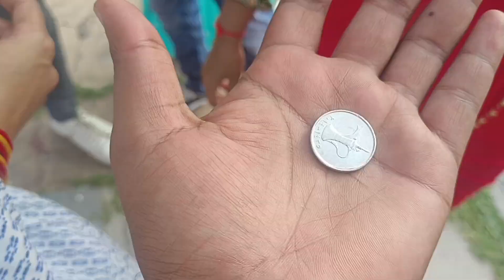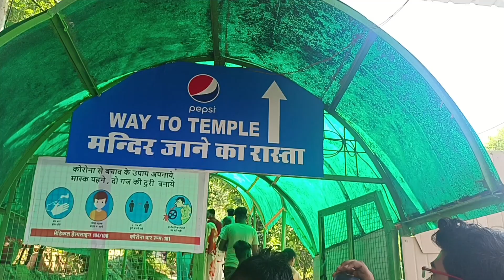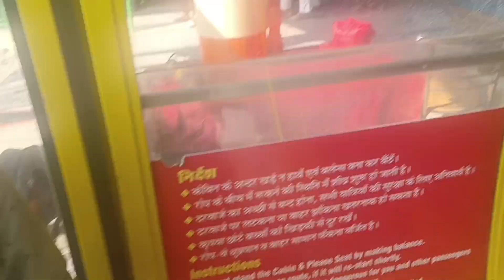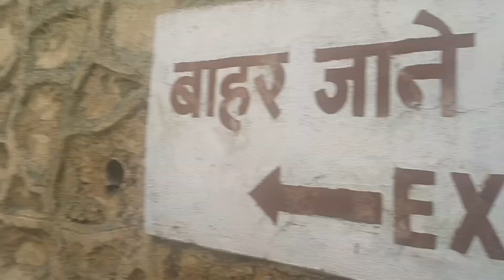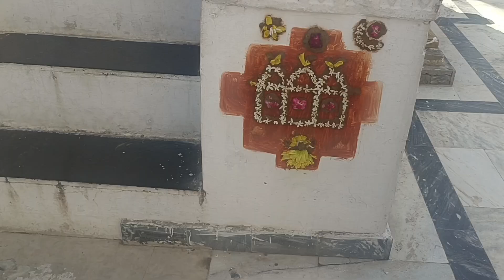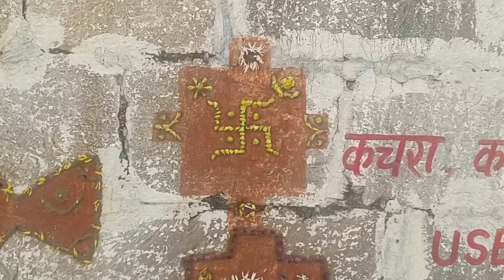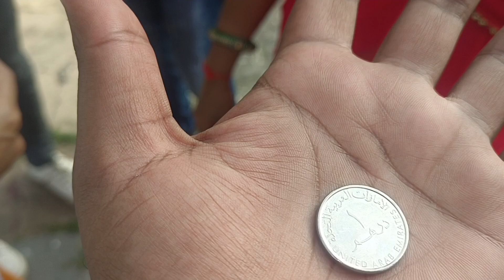Udaipur Vlog😃 ।🤪 और मुझे ये क्या मिला 🧐। Chetanya vlog 62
Hum to chale ghumne😃 । चेतू ने की खूब मस्ती 🤪 और मुझे ये क्या मिला 🧐। Chetanya vlog 62
0:00 Udaipur Lake visit
1:00 Pichola lake
2:00 Pichola lake view
3:00 Udaipur Rope Way Ride
4:00 Karni Mata Mandir ropeway
6:00 Karni mata mandir Udaipur
7:00 Pichola lake Shopping
8:00 Lake view
9:00 Jagdish Mandir
10:00 Jagdism mandir udaipur
13:00 Jagdish mandir view
13:20 Fatehsagar Lake Udaipur
14:00 Fatehsagar Lake boating
15:00 Nehru Park udaipur
16:00 Fatehsagar jheel island
17:00 Kya mila
18: Udaipur Jheel
19:00 Udaipur tour